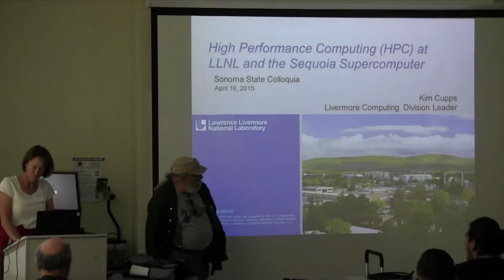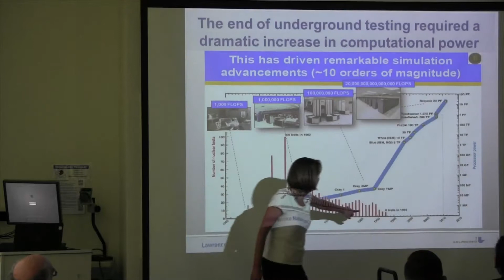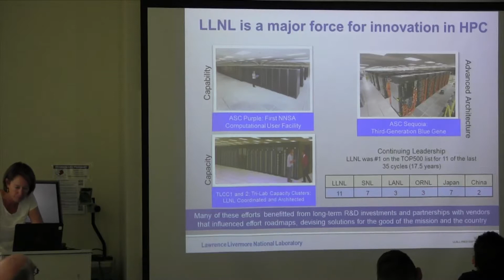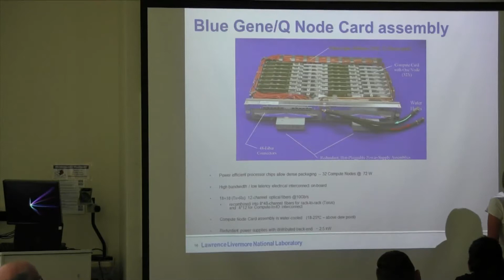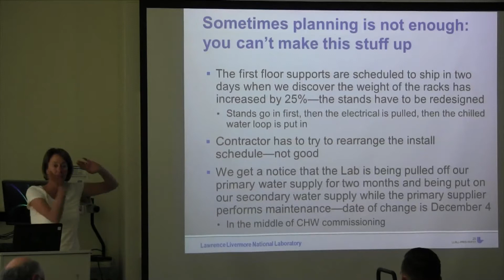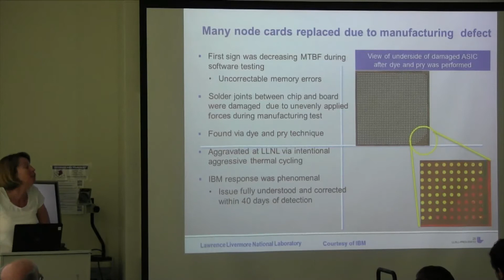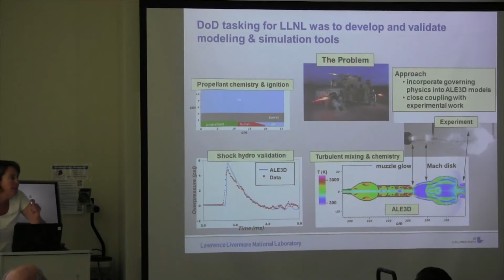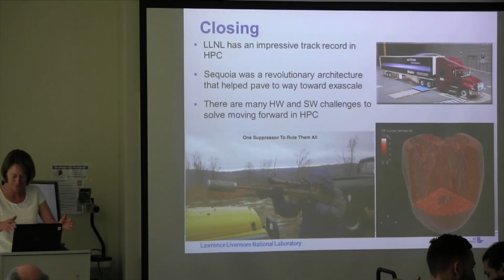Computer Science Colloquium - April 16, 2015 - Kimberly Cupps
The Computer Science Colloquium is a series of weekly public guest lectures on cutting-edge topics related to computer science. Talks by distinguished members of the computer science community are on Thursdays at noon in Salazar Hall, Room 2016.  Many students attend the series to gain an understanding of what it means to be a computer scientist and many establish valuable connections through the informal meetings with the speakers. The colloquium may be taken for credit (CS 390, 1 unit) and can be applied toward the computer science major (up to 3 units).

APR.16:  Kimberly Cupps, Lawrence Livermore National Laboratory
HIGH PERFORMANCE COMPUTING (HPC) AND THE SEQUOIA SUPERCOMPUTER AT LAWRENCE LIVERMORE NATIONAL LABORATORY
Lawrence Livermore National Laboratory (LLNL) has fielded high performance computers to solve problems of national interest for over 50 years. Sequoia is an IBM Blue Gene Q supercomputer capable of 20 petaFLOPs of peak performance sited at LLNL. It is the third fastest computer in the world and is built upon massive numbers of low power cores. In this talk I will touch on HPC applications at LLNL and key components of Sequoia. I will also comment on future challenges facing Exascale computers, expected in the early 2020s.